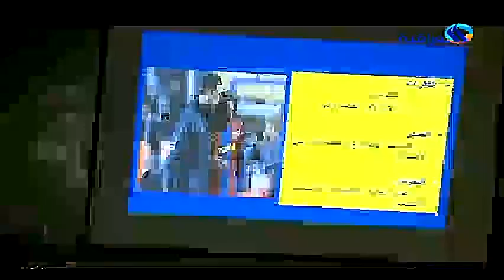دورة تدريبية دولية لمدربي المصارعة